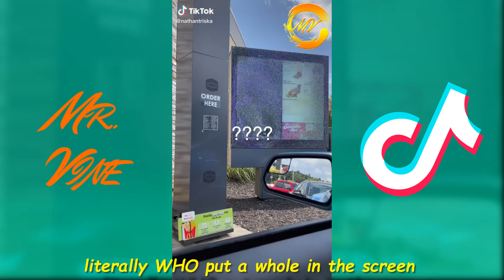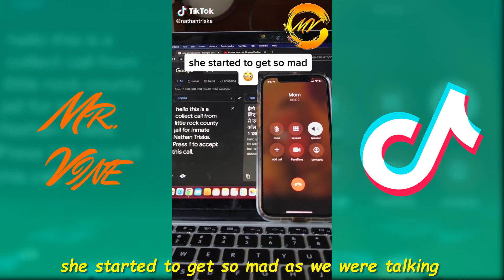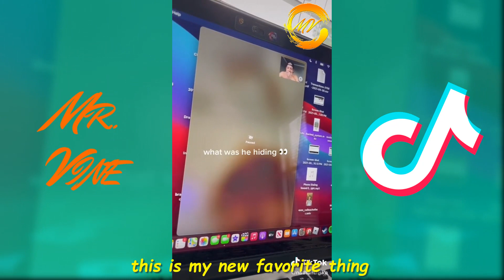Funny Nathan Triska TikTok Videos 2022 | Nathan Triska Tik Toks Compilation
Enjoy Watching This New Video Compilation from Nathan Triska 2022